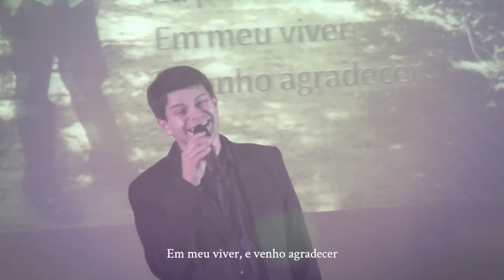Quero Agradecer Te - Moisés Cardoso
Quero Agradecer Te